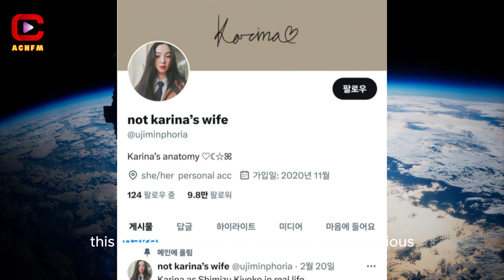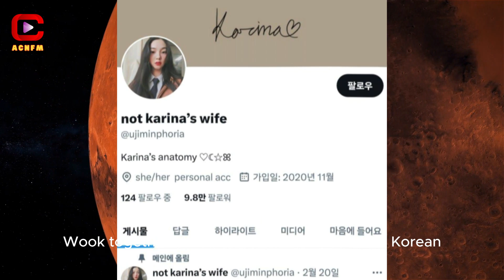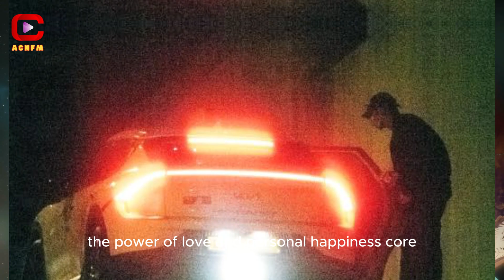Shock! Dispatch Announces a Series of Dating Photos of Lee Jae Wook and Karina! - ACNFM News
ACNFM - Asian Celebrities News: The relationship between Lee Jae Wook and Karina, as revealed by Dispatch, has attracted interest and controversy from both Korean and international fan communities. Not only are the two individuals famous in the entertainment world, but they are also known for their charming looks and excellent acting talents. Confirming this relationship through a series of dating photos published on February 27 has aroused a lot of attention and mixed reactions from fans.